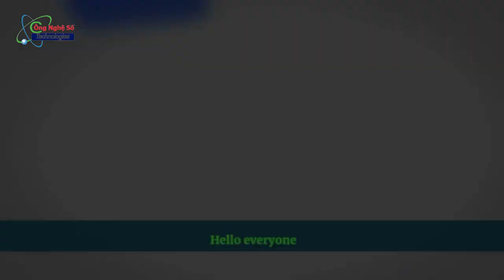Top 50 Most Beautiful Places to Visit in Sweden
most beautiful places in the world,top 100,top 10,top 20,top 50 most beautiful places in the world,top 50 most beautiful cities in the world,top 50 most beautiful countries in the world,8k ultra hd,4k video,8k,8k earth,8k planet earth,8k tv,8k hdr,8k hdr dolby vision,most beautiful places on earth,beautiful places in the world,nature sounds relaxing music,relaxing music,oled,qled,8k tv samsung,4k tv,tv test,dubai,4k,travel world guide,Sweden